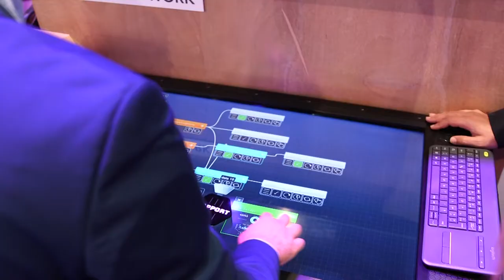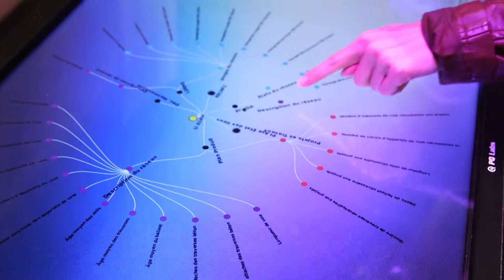Talan et SNCF - Présentation d'un projet data-science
Audrey Raveneau, Responsable Subdivision Build Décisionnel chez SNCF Réseau, Martin Provost, consultant data scientist chez Talan et Samuel Descroix, présentent le projet "Ariane au bout du fil" qui permet de visualiser les données de télé-surveillance des appareils de voie sur une cartographie.

Ce projet était présenté sur le Lab SNCF au salon Viva Technology.